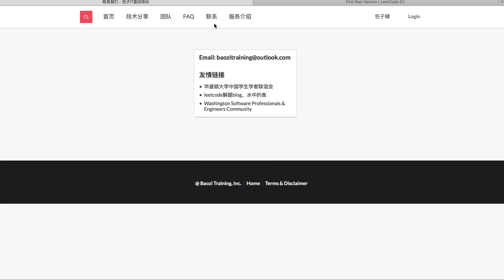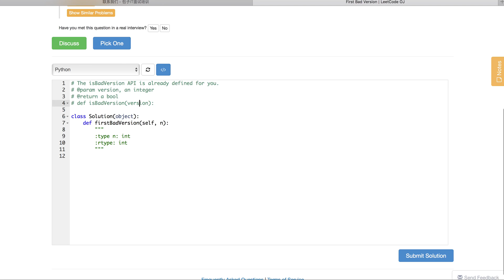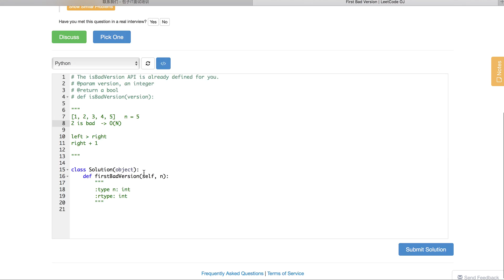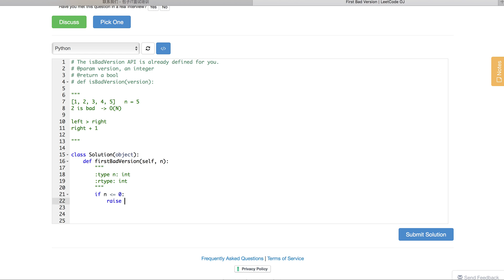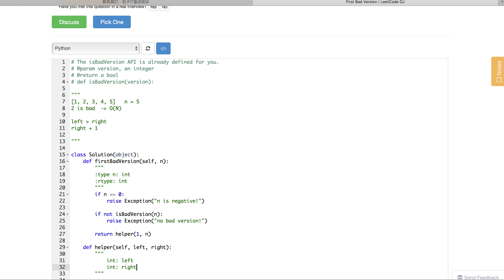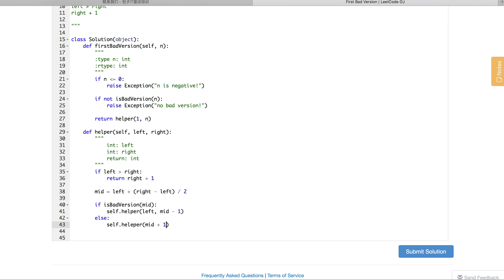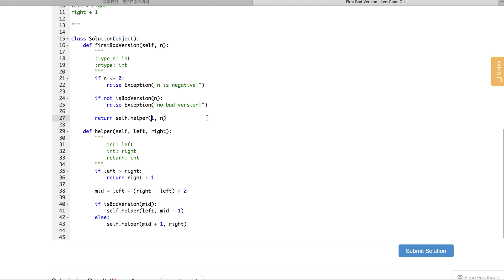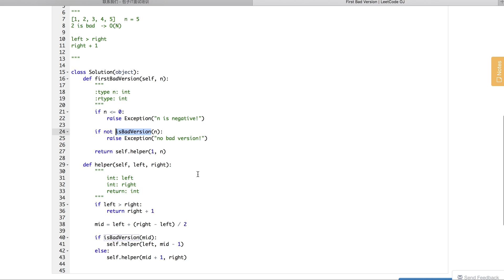Baozi Training Leetcode 278 solution: First Bad Version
北美最真实的计算机模拟面试服务，100%学员满意度。众多学员成功拿到Google，Facebook, Amazon, Microsoft, Snapchat, Airbnb, Uber, Square Offer.